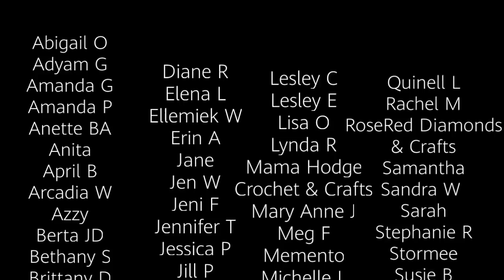Skinwalker Ranch Part Two: Cows Can't Catch a Break in Utah (drill with me) pocforblackhistory PWM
Open Me!

The event is being run on Instagram and Crafters Anonymous with Mrs Crochet and Coffee & Rachel Rae (Make sure to answer the questions and agree to the rules or your request is denied)

Tray: ShinyShazza
Comprable Diamond Organizer (UK)